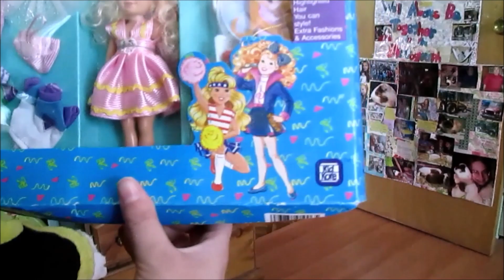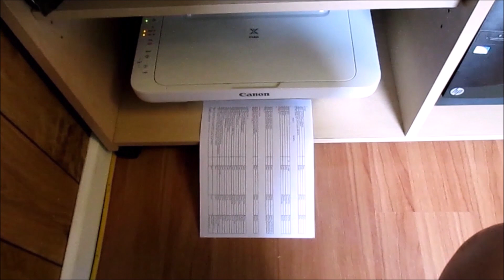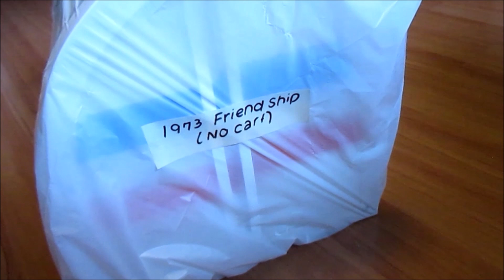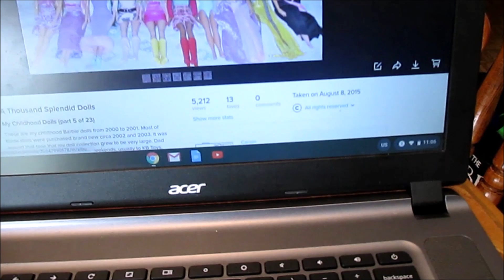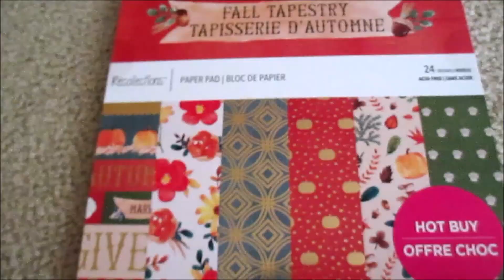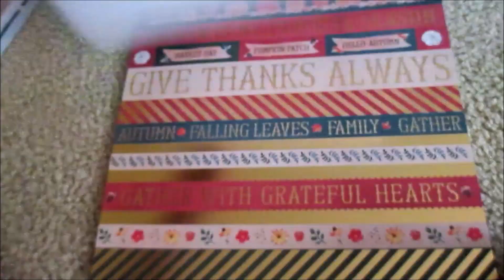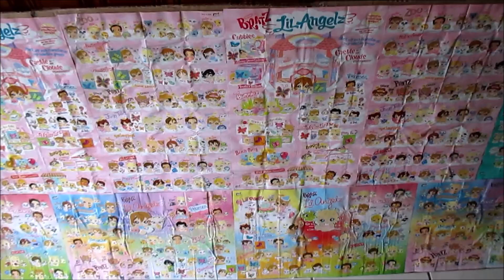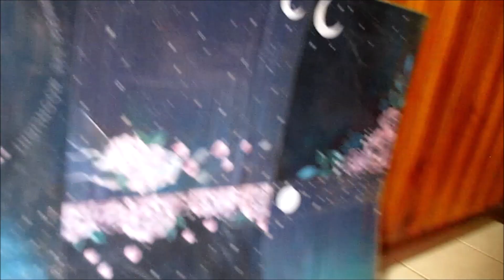Dolly Diaries: A Dolly July!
Some of the things were were up to this summer!